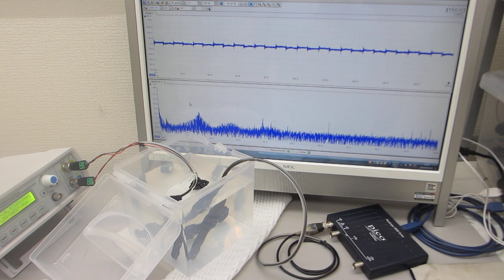樹脂容器の表面弾性波を利用した、メガヘルツのスイープ発振制御実験（オリジナル超音波システムの開発技術）